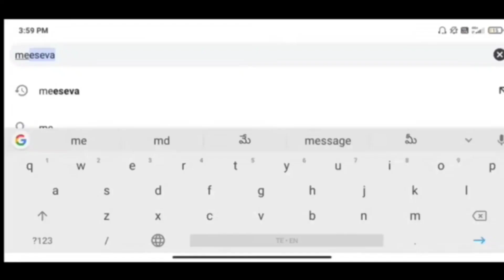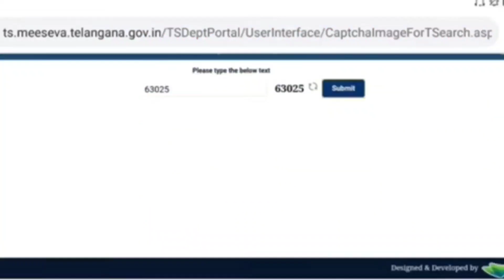How To Check Aasara Pension Status In Online | Telangana Aasara Pension Status 2022 | latest news